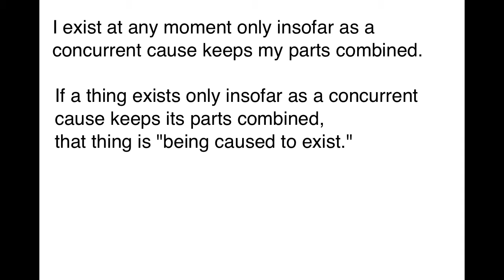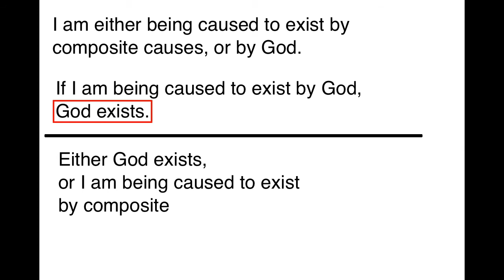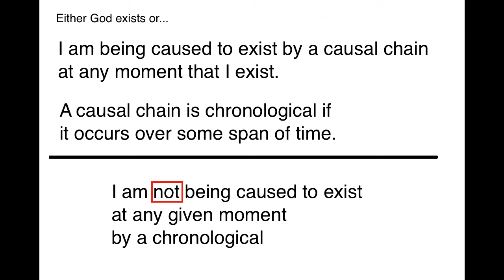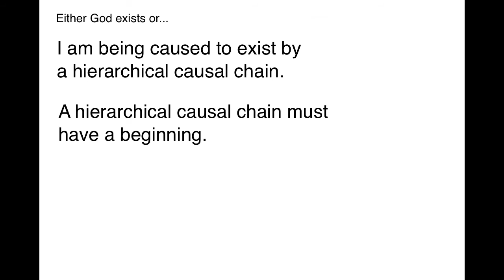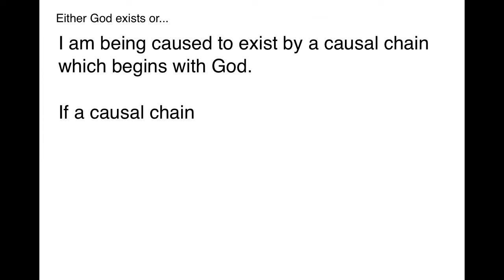God Exists: Proof from Composition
A proof of the existence of God from the composition of the things of our everyday experience. This corresponds heavily to one of the proofs in Edward Feser's book "5 Proofs of the Existence of God," which I highly recommend  for those interested in these ideas.

The individual premises stated here will be defended in their own clips at a later date. This is the proof outline.